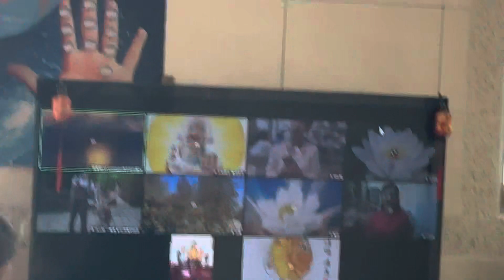A I學佛陀教育十念佛2024年4月10日🥣🧠🙏🧠🫁🌎